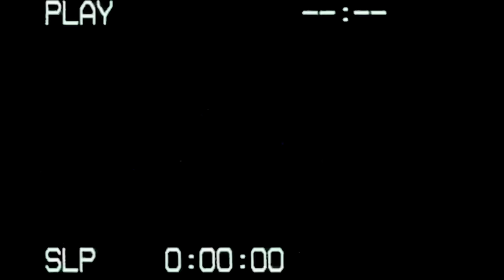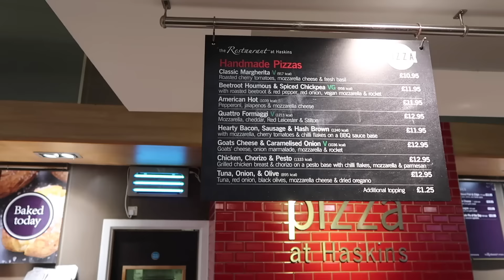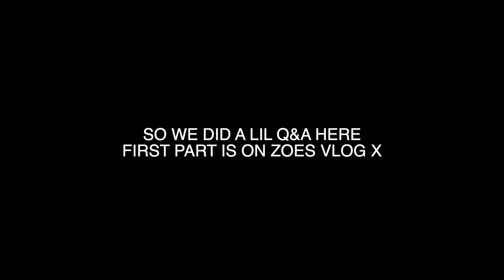We've Waited 29 YEARS For This Day! Very Chaotic Mark & Zoe Vlog xxx